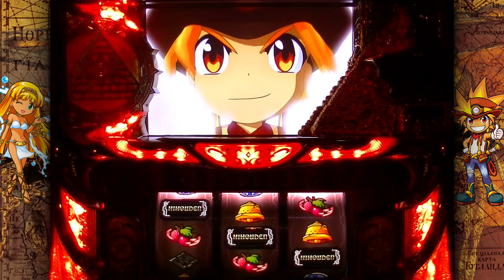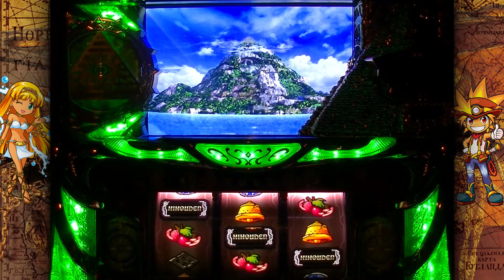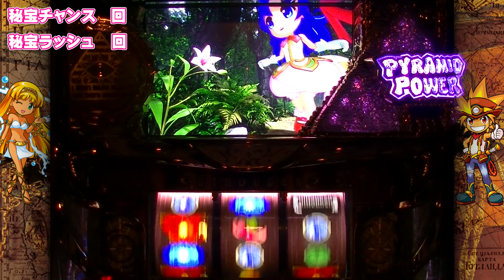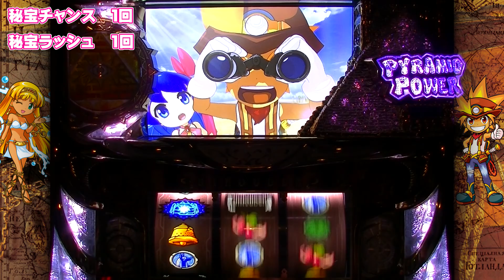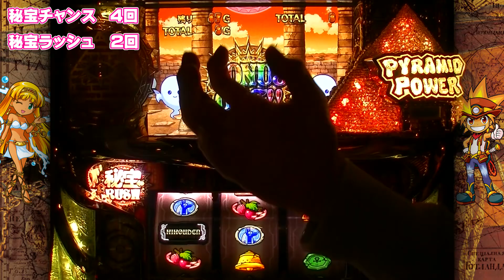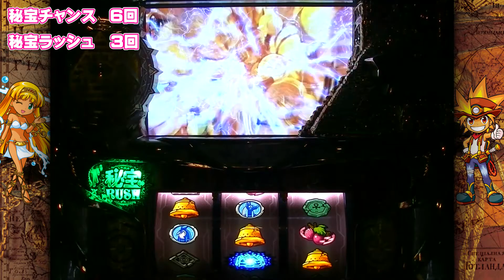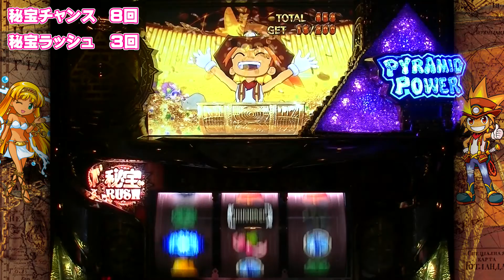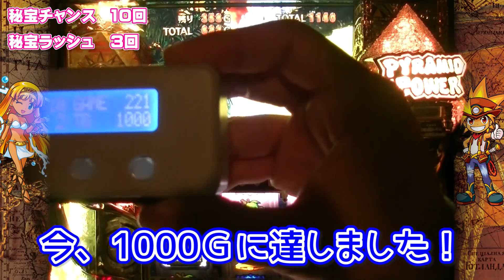あるふの秘宝伝 Part1 【メチャクチャレンジ】 秘宝伝 伝説への道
お久し振りです！あるふです。
本日からメチャクチャレンジ第２弾！
あるふの秘宝伝～一万回胴と試練の子～をスタートします。

今回も楽しみながらやっていきますので、応援宜しくお願い致します。

《ルール》
設定６で１万Ｇ実践
各話あたりの回転数は1000G
ミッションカードに示された数のチャンス目を引く
ミッション達成出来なければドリアンサイダーを一気飲み
達成回数と失敗回数を最終的にジャッジ！
ドローの場合は延長戦へ。

《ミッション》
・ビッグボーナスを2回引く
・秘宝ラッシュ中の特化で伝説到達
・超秘宝ラッシュ突入